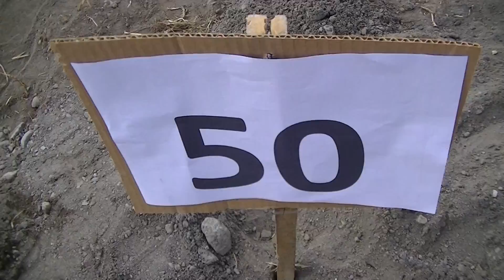VERIFICACION DE PROFUNDIDAD HUECOS BLQ 15 PARTE 3